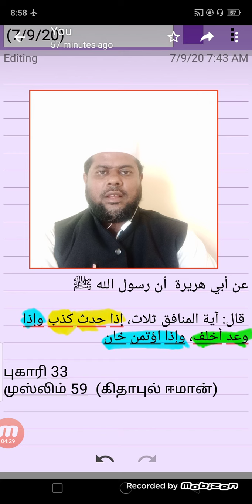நயவஞ்சகர்களின் அடையாளம் மூன்று